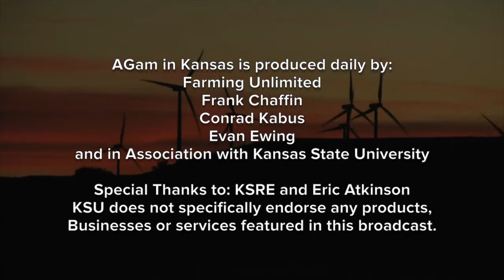AGam in Kansas - Leptospirosis in Horses - July 7, 2016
(Dr. Chris Blevins) Hello and welcome to Horsing Around. I’m Dr. Chris Blevins at Kansas State University Veterinary Health Center. Today, joined by Dr. Laurie Beard. She is our Equine Internal Medicine Specialist here at the vet school and as a Clinical Professor here at the college. Today we are going to talk about a topic that maybe people don’t know a lot about or even associate with horses and that’s Lepto. Can you shed a little light on that disease? (Dr. Laurie Beard) Sure. Leptospirosis is an infectious disease that affects humans and other animals. Horses do get infected. I would say that the infections we see are somewhat sporadic. One of the things that we see is an eye disease that either occurs as an infection or as an exposure to the organism called Equine Recurrent Uveitis or some people might know it as moon blindness. (Chris) Yes. (Laurie) Okay, and that results in the inflammation in the eye and can result in blindness. The other thing we do see with Lepto is abortion in some cases and then there are a number of horses that we’ve seen for non-specific types of clinical signs with Lepto. (Chris) I think a lot of people will hear about Lepto and Lepto in their dogs or at least vaccines. Do we have anything like that for horses? (Laurie) Yes, actually there is a new Lepto vaccine that some people may have seen in the horse magazines that has been marketed to the equine clients and so then the question is: do I need to vaccinate? I would say that probably what you need to do as a horse owner is consult with your veterinarian because there may be certain areas or certain types of horses that might benefit from that vaccine, but as of right now, I don’t know that we’re recommending that as a core vaccine. (Chris) Okay, when you say areas, what would people say be more concerned with when it comes to Lepto or maybe their horse getting exposed to Lepto? (Laurie) Very good questions. We know that Lepto shed in the urine from wild animals, cattle, even dogs, and sometimes we see it, at least we don't know as much in horses, but we know that other animals get exposed in the wetter times of the year. Right now, we do actually have some research going on to kind of answer some of those questions. Do we see Lepto being shed in the urine of horses that aren’t showing any clinical signs? Because we certainly see that in dogs, cattle, and other animals so that might better help answer those questions as far as is my horse at risk for having Lepto or getting exposed to Lepto. In general, we would say exposure to other animals and certainly exposure to things like streams, ponds, that sort of thing and then wetter things of the year for sure. (Chris) Yes, just like that of which would be concerned potentially with the dog maybe with concern with the horse. Now, you mentioned there’s ongoing research, there’s current research kind of going on, and we’re actually doing some of that research here at the vet school. What is that type of research that we’re doing with that? (Laurie) It’s basically we’re looking at trying to identify some owners that have healthy horses and we’re just collecting urine and blood and we’re actually looking for the Leptospirosis themselves in the urine and we are looking at a few things on the blood work themselves. If there are people that would be interested in participating, that’s something we would be thrilled at. Just again, it’s healthy horses and it’s simply just collection of urine sample and a blood sample. (Chris) Yes, I guess seeing the prevalence of what horses may have or may not have it here at even in the region. (Laurie) Yes and we may find a very low prevalence, but that’s why we’re doing the research. (Chris) Well, that is great news and I sure appreciate all the information about Lepto, Dr. Beard. If you have extra questions about Leptospirosis in horses or other aspects of it, you can sure give us a call here at Kansas State University Veterinary Health Center and we’ll sure answer or help with those things. In addition, just like what Dr. Beard says, if you’re considering the Lepto vaccine, consult with your veterinarian and decide if that’s what your horse may need depending on the area. Well, that’s all we have for Horsing Around, I’m Dr. Chris Blevins at Kansas State University Veterinary Health Center and we’ll see you around.